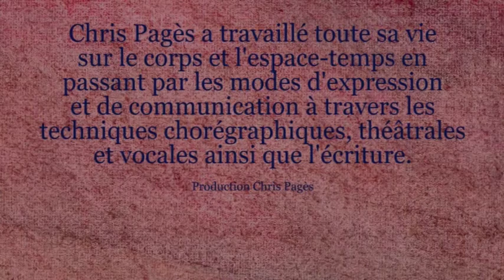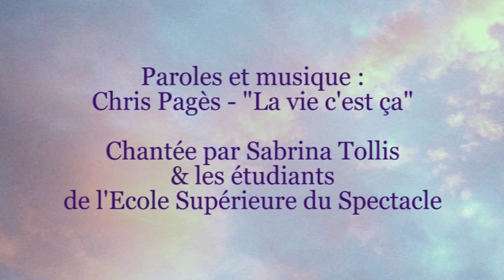Mannequinat avec Chris Pagès 2eme partie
Formation mannequinat Défilés de mode Chris Pagès chorégraphe de mode. Une initiation à la tenue et à la présentation d'habits et d'accessoires.Acteurs mannequins, Oksana Bernadska et Bertrand Castenais.